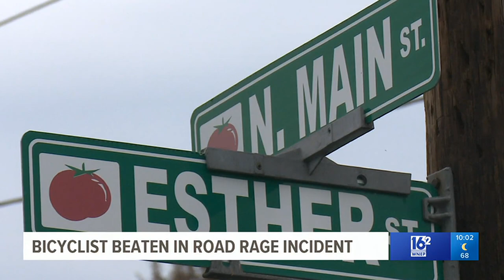'He's yelling he's going to kill me': Pennsylvania bicyclist shares terrifying road rage tale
Dave Piccola of Plains Township says he was riding his bicycle yesterday evening when a man chased him down in his car and beat him with a golf club.